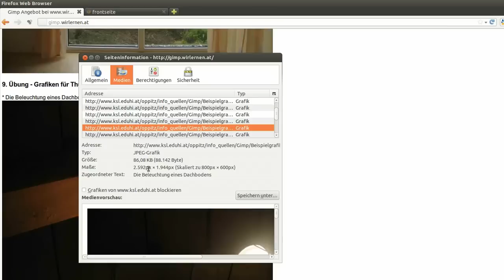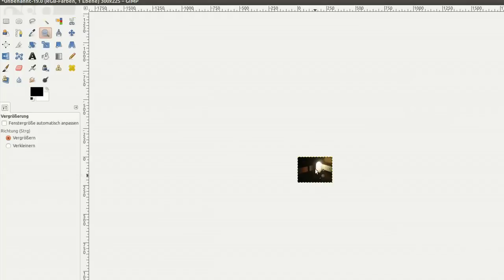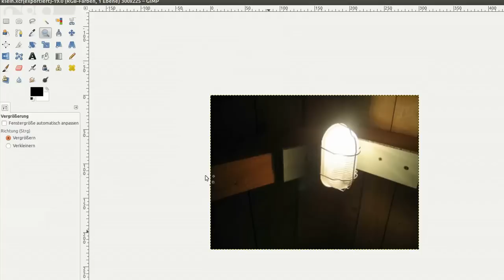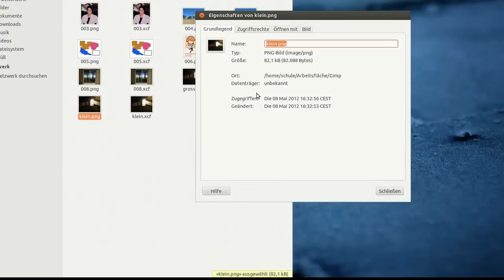9. Übung - Grafiken für Thumbnails erzeugen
Ich möchte dir mit diesem Video Gimp 2.8 kurz vorstellen. Im besonderen geht es um die Erzeugung von Thumbnails / Vorschaugrafiken, Bilder skalieren, Rückgängig machen, Vergrößerungswerkzeug, zoomen, Bilder speichern und exportieren,